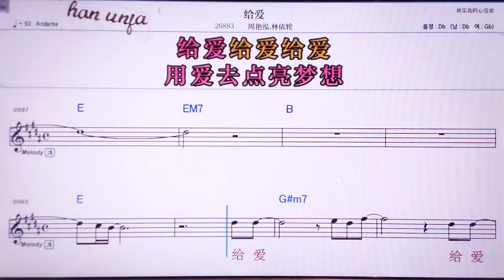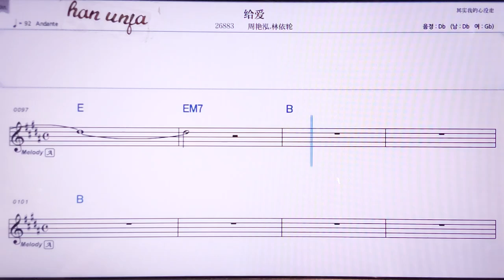💖게이아이/쩌우이앤훙 린이훙 👍MR,노래방, 악보, 코드,Karaoke With Sheet Music